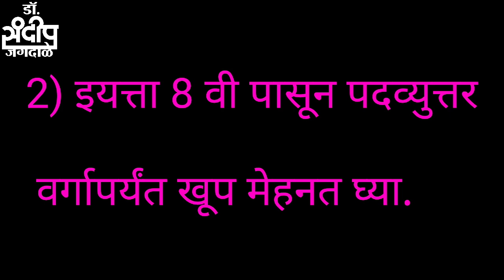अभ्यासाची बारा वर्षे | अभ्यास कसा करावा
*नमस्कार!
अभ्यास कसा करावा
   *हसत खेळत अभ्यास कसा करावा व तणावमुक्त परीक्षा कशा द्याव्यात यासाठी शास्त्रोक्त पद्धतीने तयार केलेले व्हिडीओ नक्की पहा..!*

   *व्हिडीओ आवडल्यास कृपया चॅनल*
🎯 *सबस्क्राईब करा     👍 लाईक करा*
हा मॅसेज अधिकाधिक व्यक्तींपर्यंत
🔔 *शेयर करा ही विनंती.*

- *डॉ.संदीप जगदाळे*
  _लातूर_